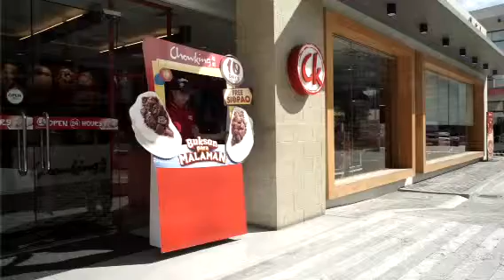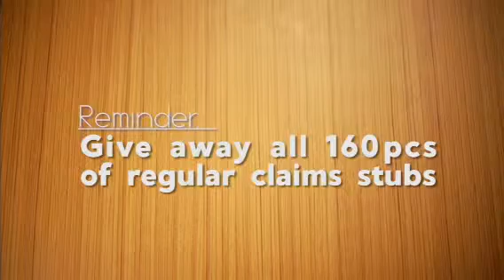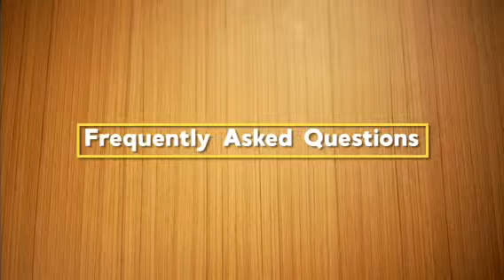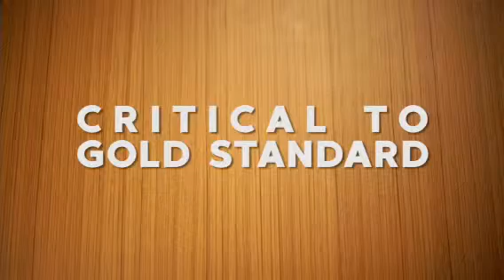CAS SAMPLING 2017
free asado siopao